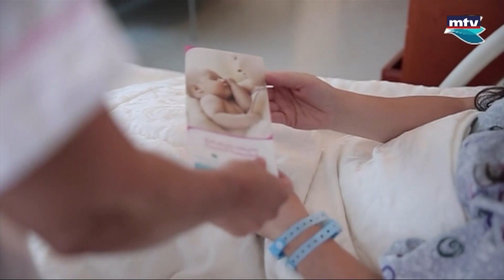Prime Time News - 20/03/2023 - فقرة الصحة